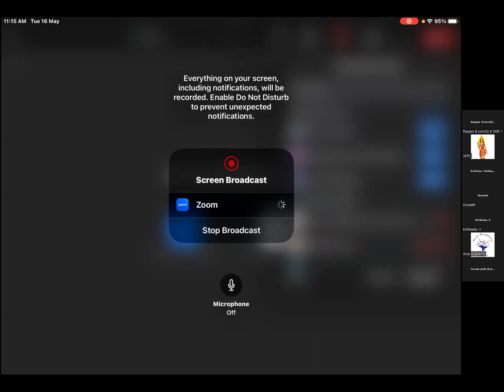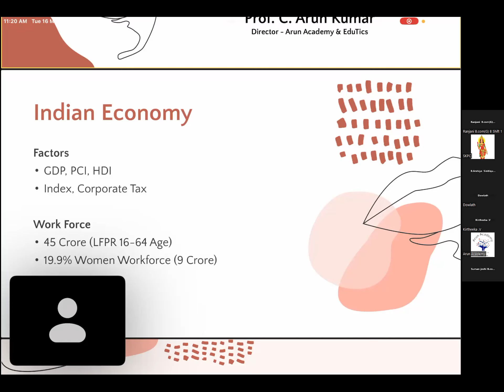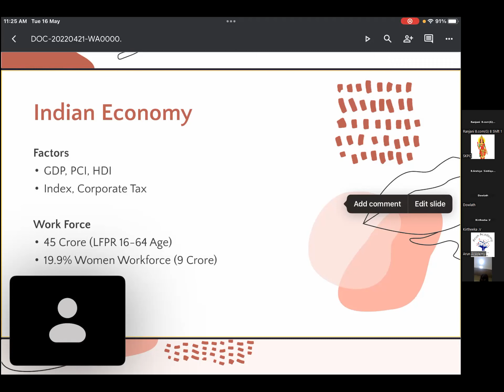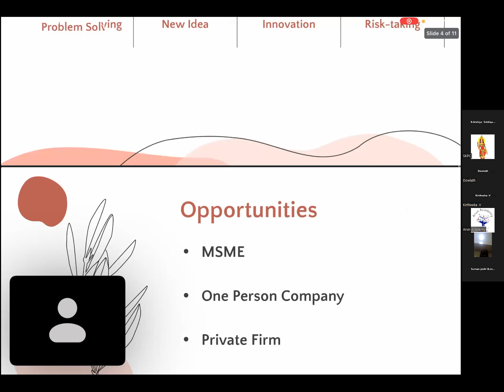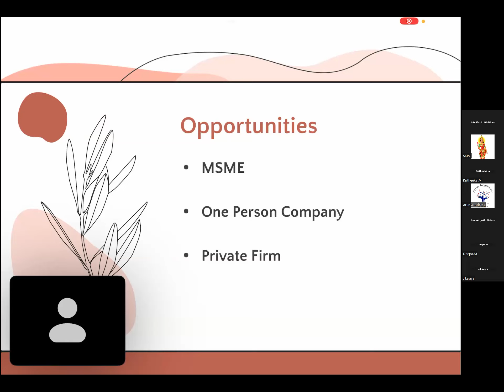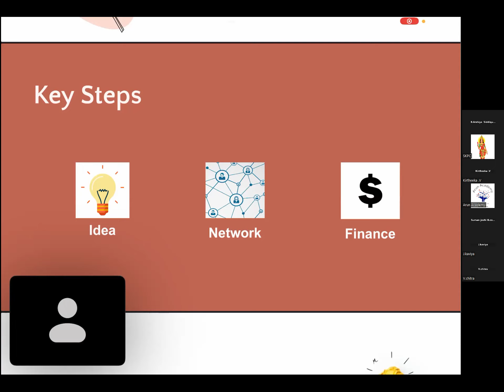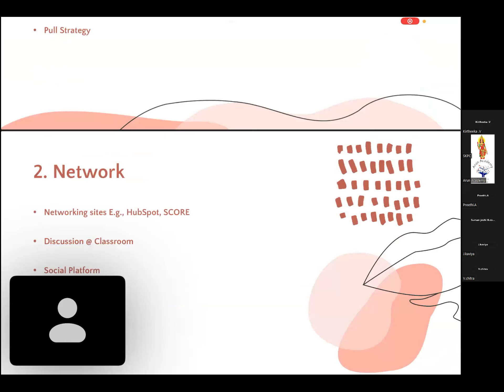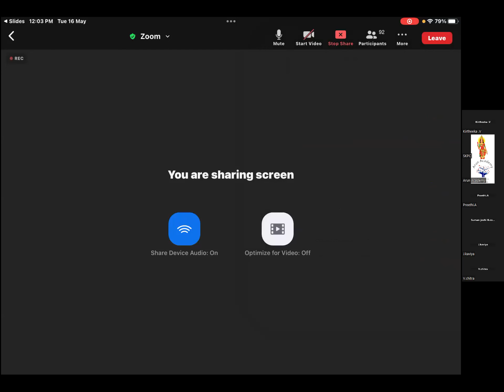IIC - Entrepreneurial Networking and Challenges